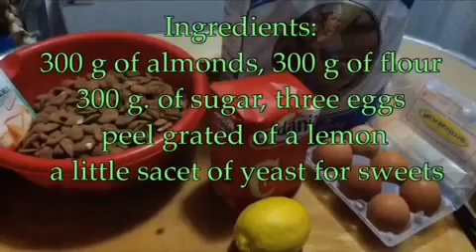Cantucci, Monopoli( Puglia) Italy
Cantucci recipe of my cousin Cristina
Ingredients:
300 g. of almonds
300 g. of flour
300 g. of sugar
Three eggs
a little envelope of yeast for sweets
peel grated of a lemon
Mix the flour, sugar and peel grated of a lemon, add a little envelope of yeast, three eggs, mix, add the almonds, mix, divide dough in many  chopsticks, put the  chopsticks on an oven plate covered with oven paper, brush the surface  with the milk and bake at 180 degrees for fifteen minutes, once cooked  make to cool for one minute, cut the chopsticks in diagonal. Prepare the biscuits gotten again on the plate and to make biscottare in oven to 150 degrees for five minutes.